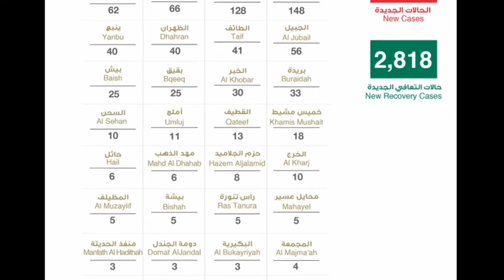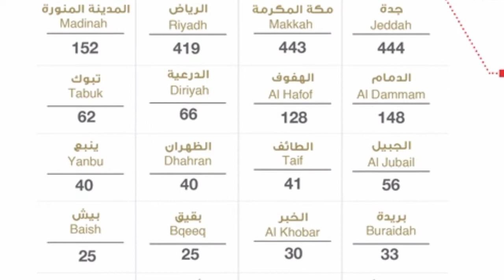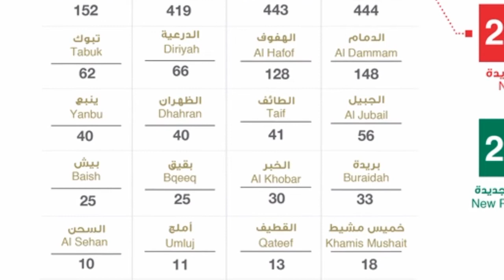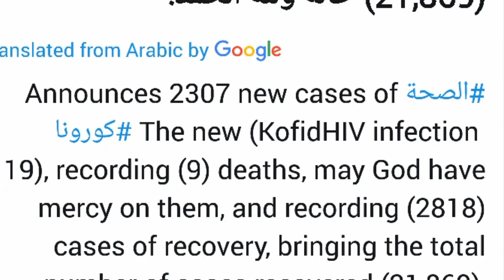how many cases of corona virus have been recorded in saudi arabia today 15-5-2020, corona update sau